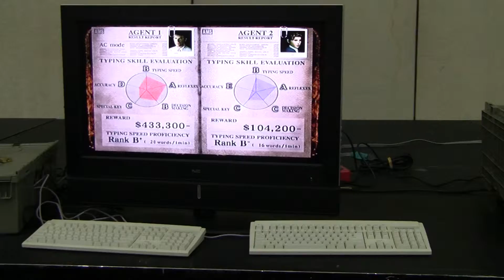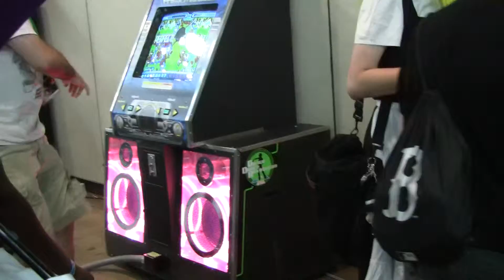Otakon 2012 - Friday, July 27th - Game Room Part 2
This boss involved being able to recognize which of the three typing prompts was a legitimate answer to the question on screen, which was kind of a neat change of pace from sheerly typing as fast as possible.  Anyway, after their game completes, we head off to find ourselves a spot to camp out at until the photoshoot, though along the way we run into a couple of amusements, including a 81mm mortar case that'd been modified into a vidya case.  And then we run into Reddyne and Mima playing oh dear god why are you playing that awful game I thought I knew you people.

Anyway, after I shut off the camera, we eventually plunked down at a table and I went off to go play my shootan game, Point Blank.  Sadly, the gun registration was off and the CRT was suffering from some pretty bad magnetic distortion that caused half the screen to hue shift.  Normally this wouldn't be a problem... if it weren't for the fact that a good portion of the minigames involved in Point Blank involve you shooting your and ONLY your color target.  Still, it was free, so I can't complain too much.